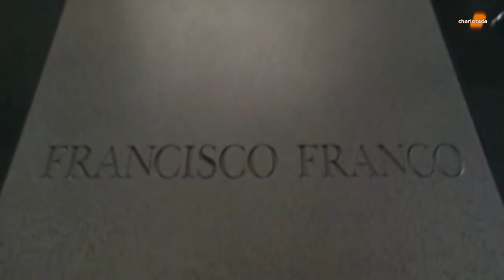El Vídeo Más Terrorífico De España 🎧 8D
Necesario el uso de auriculares. No recomendable para personas con problemas cardíacos